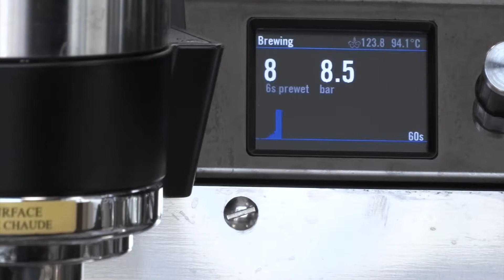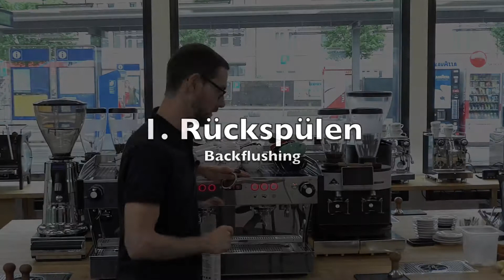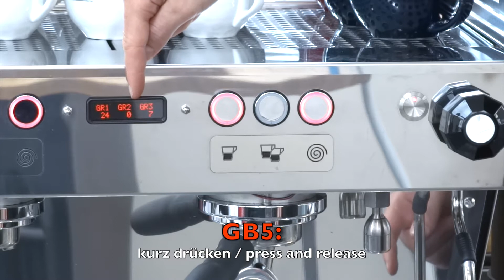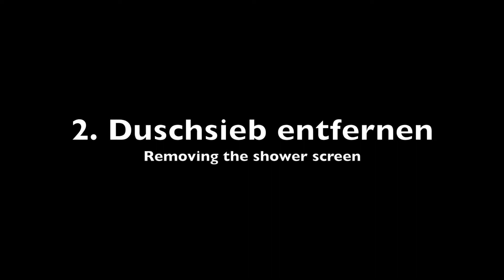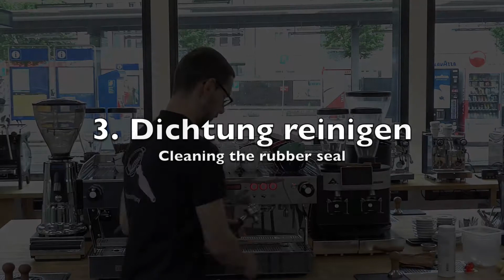La Marzocco Reinigung - La Marzocco Cleaning | Guide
Lerne Schritt für Schritt, wie man eine La Marzocco Gastro-Espressomaschine täglich gründlich reinigt.

Step-by-step tutorial on how to clean your (professional) La Marzocco espresso machine on a daily basis.

Kialoa ist Importeur und Distributor von hochwertigen und marktführenden Produkten aus der Kaffeebranche. Unser Kernsortiment umfasst Produkte der Marken La Marzocco, Rocket Espresso, Etzinger, Macap, Eureka, Hario, Aram Soulcraft, Carl Henkel Brewers und vielen mehr. Ausserdem betreiben wir in Goldach ein Barista-Atelier, wo wir Baristas aus der Gastronomie und dem Privatbereich kompetent ausbilden. Auf diesem Kanal teilen wir mit euch hilfreiche Tipps zur Anwendung und Pflege von Kaffee-Equipment, Rezepte, sowie Neuigkeiten zu Produkten und unserem Unternehmen.

Kialoa is an importer and distributor of high quality and market leading products from the coffee industry. Our core product range includes brands such as La Marzocco, Rocket Espresso, Etzinger, Macap, Eureka, Hario, Aram Soulcraft, Carl Henkel Brewers and many more. In addition, we run a barista studio in Goldach, where we competently train baristas from the gastronomy and private sector. On this channel, we share with you helpful tips on the use and care of coffee equipment, recipes and news about our products and company.